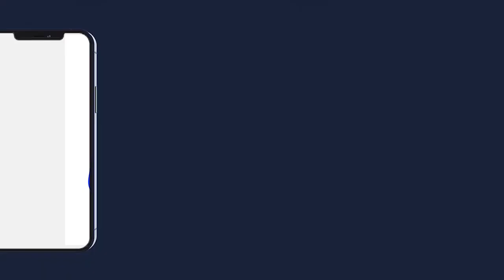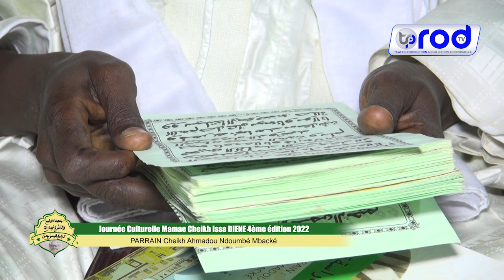Serigne Khadim Kébé Journée Culturelle Mamae Cheikh Issa DIENE DIMANCHE LE 27 MARS 2022 AU CICES